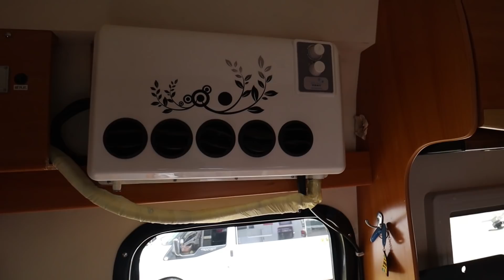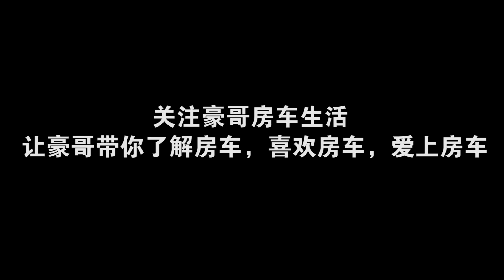大叔一年有200多天住在房车里，分享他的房车生活经验